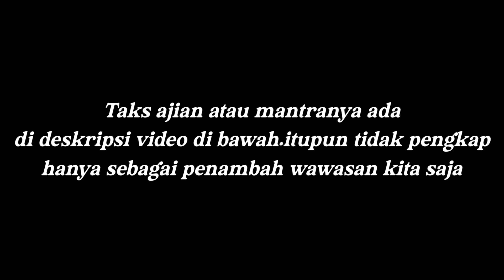Mantra untuk berubah wujud menjadi leak Ki cambra berag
Mantra Ajian Leak Ki Cambra Berag (tidak untuk dipelajari) ! ..

Ong Hyang Nini Mala, tan sang angungkuli Ki Cambra Berag Megulung Kurung, tumurun ring Indraprasta, amungkah sakewehing guna kawisesan, muwah kasaktian. Hyang Nini Saraswati pangaris wong angleak, apan aku angaji ing leyak, Ah Ah Ah, metu kawisesan, melesat aku Ki cambra berag ring akasa, sumurup ring Kuranta Bolong, ring tengahing Sang Hyang Surya, apan aku Ki Cambra Berag amurtining luwih ring Sang Hyang Surya, mangendih gunankune ring tengahing Sang Hyang Surya, sing tumoning kasaktianing hulun padha sinunglap, tuminghalin awak sariranning hulun, Ah Ah Ah, tuhun aku ka mercapada, anuwut aku rante emas, angepang-ngepang Ki Cambra Berag luwehing kasaktiane ring mercapada, tan hana waniya, apan aku saktining lewih pangleakane, sing teka pada anembah ring awak sariranku. Mijil Ki Leyak Putih ring wetan, Sang Siwagandhu angadakang Ki Leyak Putih nembah ring aku, mijil Ki Leyak Abang ring kidul, Nyi Calonarang angadakang Ki Leyak Abang nembah ring aku, mijil Ki Leyak Kuning saking Kulon, Sang Paripurna angadakang Ki Leyak Kuning, nembah ring aku, mijil Ki Leyak ireng saka lor, Sang Nagalomba angadakang Ki Leyak Ireng, pada nembah ring aku, Ah Ah Ah, angadeg aku Ki Cambra Berag Megelung Kurung, sing kadeleng pada nembah sakewehing mabayu tan kawasa angucap-ucap awak sarirankune, apan aku sakti, tan hana weni ring aku, sing teka pada nembah, sing teka pada dungkul, Ah Ah Ah Ang Ung Mang.

Mantra ini tidak lengkap dan cuma sebagai penambah wawasan. Dilarang untuk sembarangan menggunakan mantra ini agar tidak berakibat fatal karena perlu bimbingan Guru Spiritual. Suksma 🙏
suber invormasi Ig@calonarangtaksu